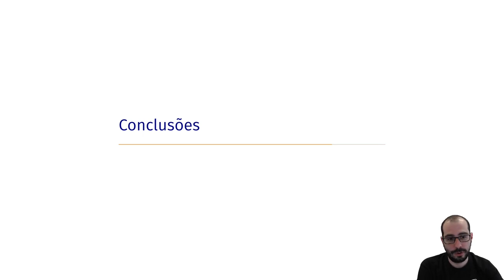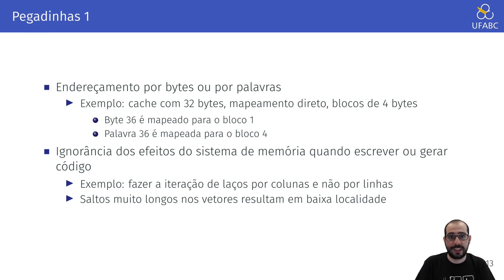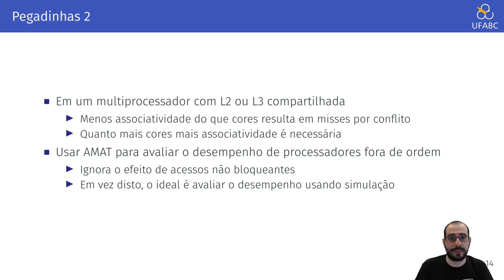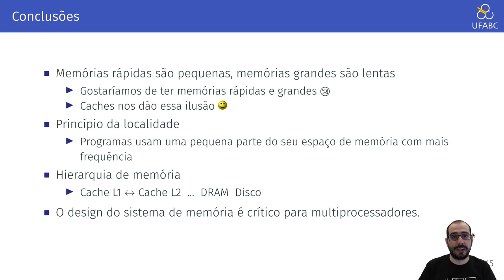5.13 - Arquitetura de Computadores - Comentários finais sobre a Hierarquia de Memória